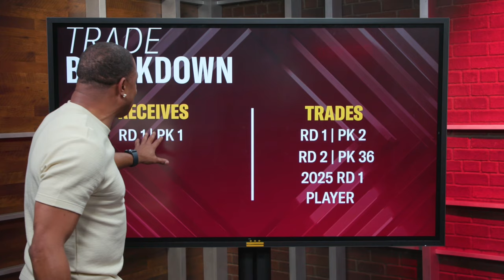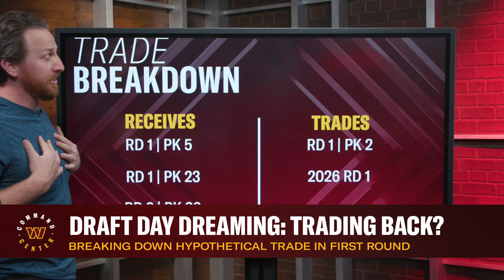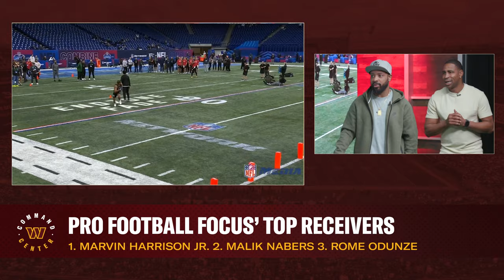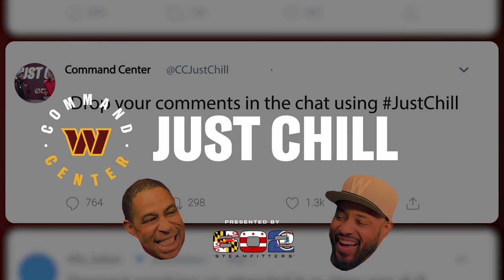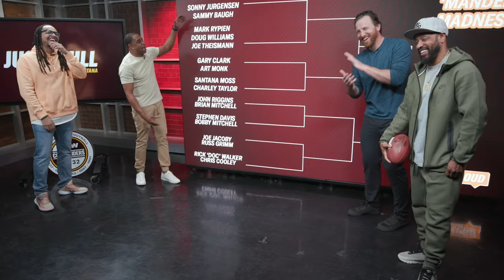Talking Trades, Super Bowl Champs, and Commanders Madness | Command Center | Washington Commanders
Info on 2024 Commanders tickets